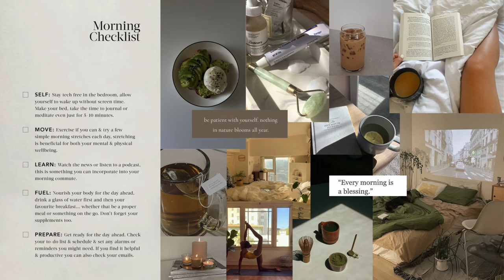𝟏 𝐇𝐨𝐮𝐫 𝐨𝐟 𝐄𝐚𝐫𝐥𝐲 𝐌𝐨𝐫𝐧𝐢𝐧𝐠 𝐋𝐨-𝐟𝐢 ☕| 𝐬𝐭𝐮𝐝𝐲/𝐬𝐥𝐞𝐞𝐩/𝐜𝐡𝐢𝐥𝐥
𝐖𝐞𝐥𝐜𝐨𝐦𝐞 𝐭𝐨 𝐋𝐨𝐟𝐢𝐟𝐮𝐥. 𝐓𝐡𝐢𝐬 𝐩𝐥𝐚𝐲𝐥𝐢𝐬𝐭 𝐜𝐨𝐧𝐭𝐚𝐢𝐧𝐬 𝐬𝐨𝐦𝐞 𝐨𝐟 𝐭𝐡𝐞 𝐦𝐨𝐬𝐭 𝐫𝐞𝐥𝐚𝐱𝐢𝐧𝐠 𝐥𝐨-𝐟𝐢 𝐛𝐞𝐚𝐭𝐬 𝐟𝐨𝐫 𝐞𝐯𝐞𝐫𝐲 𝐦𝐨𝐦𝐞𝐧𝐭, 𝐯𝐢𝐛𝐞, 𝐧𝐢𝐠𝐡𝐭𝐬 𝐫𝐞𝐬𝐭 𝐚𝐧𝐝 𝐬𝐭𝐮𝐝𝐲 𝐩𝐞𝐫𝐢𝐨𝐝.

𝐀𝐥𝐥 𝐬𝐨𝐧𝐠𝐬 𝐰𝐢𝐥𝐥 𝐛𝐞 𝐥𝐢𝐬𝐭𝐞𝐝 𝐝𝐨𝐰𝐧 𝐢𝐧 𝐭𝐡𝐞 𝐝𝐞𝐬𝐜𝐫𝐢𝐩𝐭𝐢𝐨𝐧.

𝐋𝐨𝐯𝐞, 𝐭𝐡𝐞 𝐜𝐫𝐞𝐚𝐭𝐨𝐫 𝐨𝐟 𝐥𝐨𝐟𝐢𝐟𝐮𝐥 ♡

𝐓𝐢𝐦𝐞𝐥𝐢𝐧𝐞

𝐒𝐮𝐧𝐟𝐥𝐨𝐰𝐞𝐫 - 𝐋𝐮𝐤𝐫𝐞𝐦𝐛𝐨

Link :   • lukrembo - sunflo...
𝐘𝐨𝐮 𝐚𝐧𝐝 𝐈 - 𝐒𝐧𝐨𝐰𝐲𝐋𝐨𝐟𝐢

Mysic by SnowyLofi - You And I :
• no copyright musi...

Link :    • lukrembo - this i...

Link :   • lukrembo - boba t...

𝐁𝐨𝐫𝐞𝐝 - 𝐋𝐮𝐤𝐫𝐞𝐦𝐛𝐨

Link :   • lukrembo - bored ...
𝐃𝐚𝐲 𝐃𝐫𝐞𝐚𝐦- 𝐒𝐭𝐢𝐜𝐤𝐦𝐚𝐧 𝐋𝐨𝐟𝐢

𝐌𝐞𝐦𝐨𝐫𝐲 𝐋𝐚𝐧𝐞- 𝐓𝐡𝐞 𝐀𝐧𝐜𝐢𝐞𝐧𝐭 𝐌𝐚𝐫𝐢𝐧𝐞𝐫

𝐋𝐎𝐅𝐈 - 𝐃𝐉 𝐉𝐨𝐥𝐢𝐚𝐧𝐨𝐬

𝐓𝐡𝐞 𝐑𝐨𝐝 𝐨𝐟 𝐒𝐭𝐞𝐞𝐥- 𝐅𝐚𝐥𝐳𝐨𝐧𝐞 𝐁𝐞𝐚𝐭𝐬
𝐅𝐢𝐫𝐬𝐭 𝐋𝐢𝐠𝐡𝐭- 𝐉𝐚𝐜𝐤 𝐖𝐚𝐥𝐤𝐞𝐫

𝐈𝐬 𝐭𝐡𝐢𝐬 𝐢𝐭?- 𝐁𝐢𝐧𝐝

𝐒𝐨𝐦𝐞𝐰𝐡𝐞𝐫𝐞 𝐞𝐥𝐬𝐞 - 𝐃𝐫𝐲𝐡𝐨𝐩𝐞
- dryhope – somewhere else
- Provided by Lofi Records
- Watch:

 • dryhope – somewhe...

𝐑𝐨𝐬𝐞- 𝐋𝐮𝐤𝐫𝐞𝐦𝐛𝐨

Link :   • lukrembo - rose (...
𝐁𝐮𝐭𝐭𝐞𝐫- 𝐋𝐮𝐤𝐫𝐞𝐦𝐛𝐨

Link :   • lukrembo - butter...
𝐂𝐫𝐚𝐜𝐤𝐥𝐞- 𝐖𝐨𝐫𝐥𝐝𝐭𝐫𝐚𝐯𝐞𝐥𝐥𝐞𝐫 𝐱 𝐌𝐚𝐱 𝐌𝐞𝐫𝐬𝐞𝐧𝐲

- Worldtraveller x Max Merseny - Crackle
- Watch:

 • Worldtraveller x ...

𝐒𝐲𝐦𝐩𝐚𝐭𝐢𝐜𝐨- 𝐆𝐨𝐬𝐨𝐧 𝐱 𝐃𝐫𝐞𝐚𝐦𝐟𝐢𝐞𝐥𝐝

𝐇𝐢𝐠𝐡𝐛𝐚𝐥𝐥- 𝐋𝐮𝐤𝐞𝐦𝐛𝐨

Link :    • lukrembo - highba...
𝐂𝐡𝐨𝐜𝐨𝐥𝐚𝐭𝐞 𝐋𝐨𝐯𝐞 - 𝐇𝐢𝐜𝐤𝐬

🎵 Music "Chocolate Love" by ‘Hicks’
 • chocolate love 🍫 ...
💿 Listen everywhere:
𝐁𝐥𝐨𝐨𝐦- 𝐘𝐌𝐋𝐨𝐟𝐢

🎵 "bloom" [Prod. YMLofi]
 Link:    • (free) lo-fi beat...
𝐃𝐚𝐢𝐥𝐲- 𝐋𝐮𝐤𝐫𝐞𝐦𝐛𝐨

𝐀𝐥𝐨𝐧𝐞- 𝐋𝐮𝐤𝐫𝐞𝐦𝐛𝐨

𝐍𝐢𝐠𝐡𝐭- 𝐋𝐮𝐤𝐫𝐞𝐦𝐛𝐨

Link :   • lukrembo - night ...